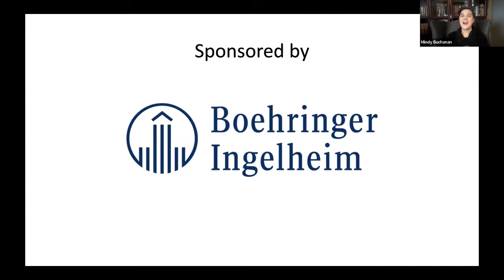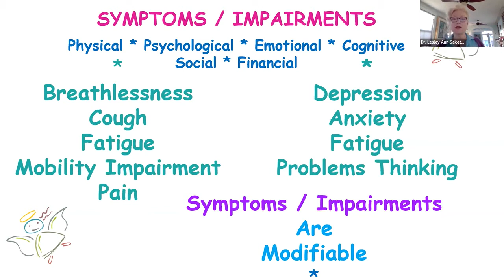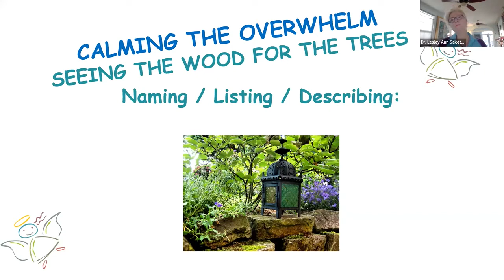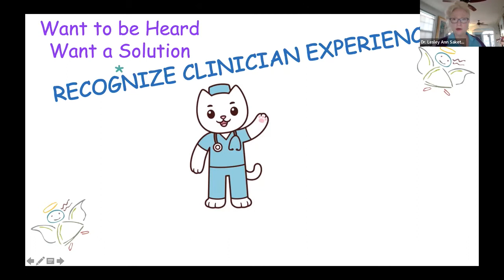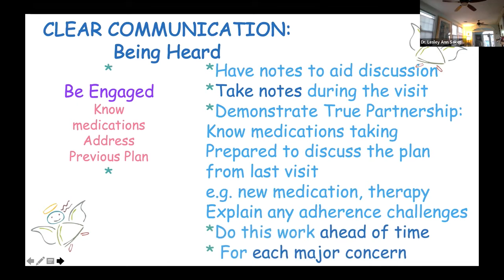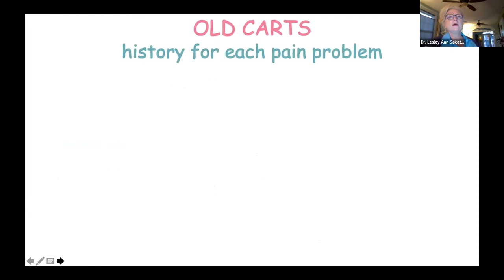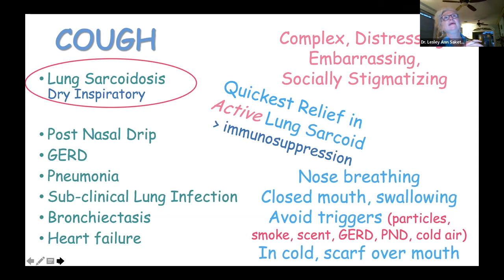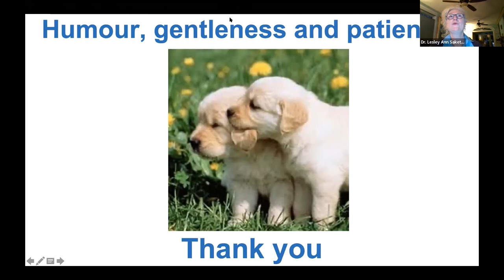Sarcoidosis Survival Checklist II: Symptom Management & Health Related Quality of Life